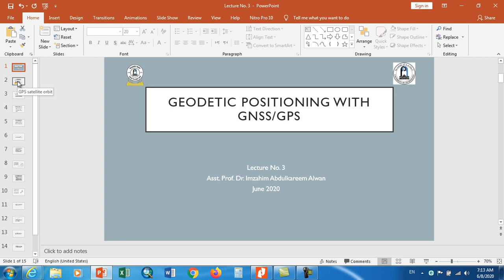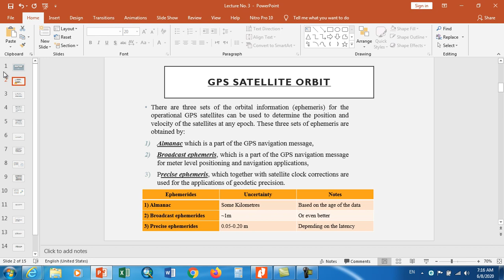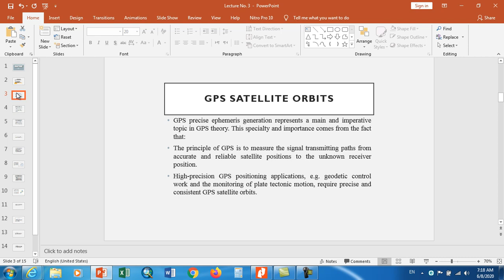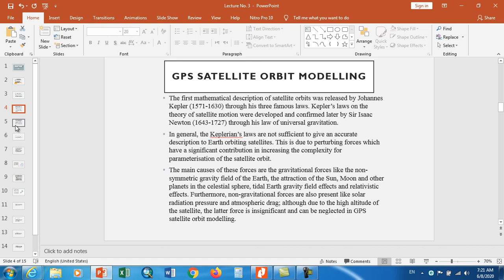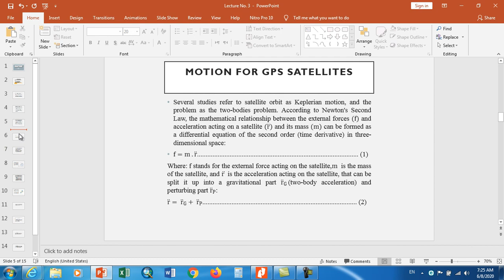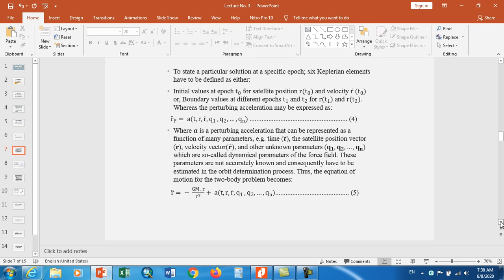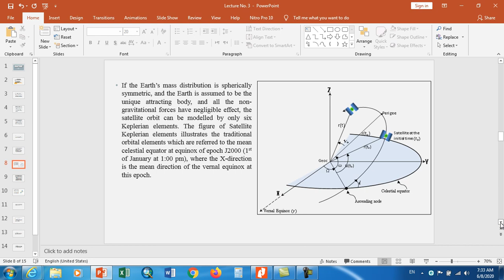Lect. No. 3-GPS satellite orbit-Part 1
Geodetic Positioning with GNSS